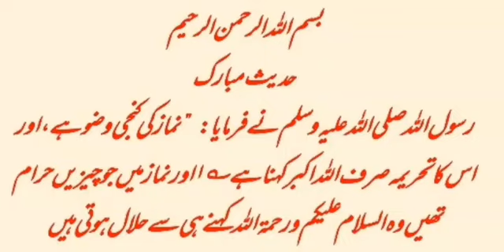حدیث مبارک سنن ترمذی 4| حدیث حضرت محمد صلی الله علیہ وسلم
حدیث مبارک
حدیث حضرت محمد صلی اللہ علیہ وآلہ وسلم